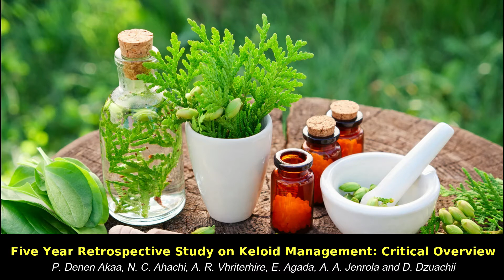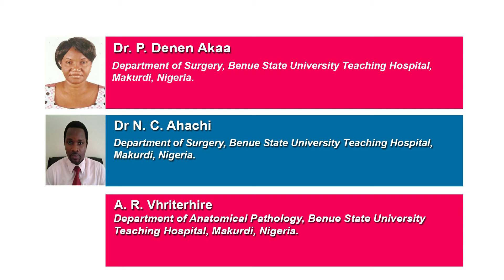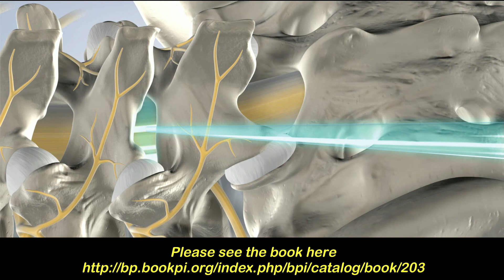Five Year Retrospective Study on Keloid Management: Critical Overview